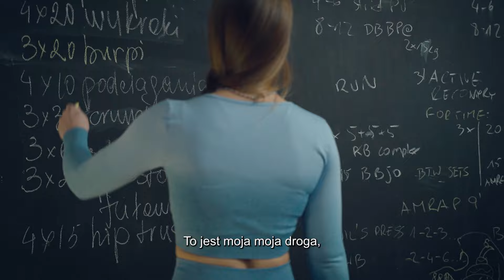Sport advertising commercial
Promotional sports video for a personal trainer  fitness @neiolova.fit I showed the athlete as a person.

Actors: @neiolova_ofit , Yana @marijka_vasylyk
Asystent: @anastasiia.marinich1